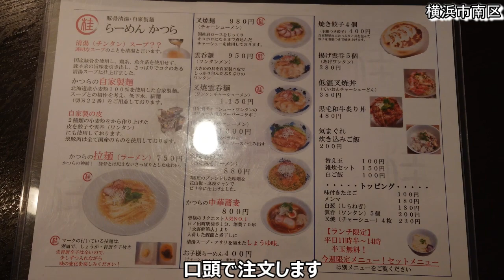【かつら】本当にうまいラーメンが食べたいならココ！ーRamen noodles in Yokohama Japanー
別動画「黄金家」をご視聴いただいた方に紹介していただきました！
早速うかがいましたところ、「最高」「感動」の味でした！
私からもおススメです！

豚骨清湯　自家製麺　かつら
神奈川県横浜市南区前里町1-17-6 金来ビル 1F